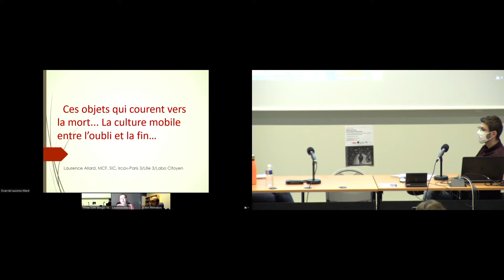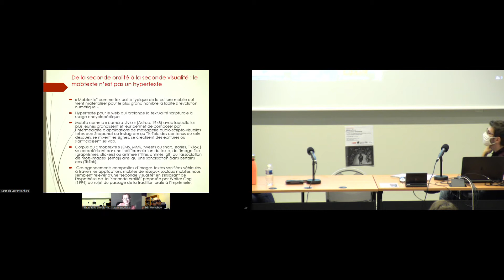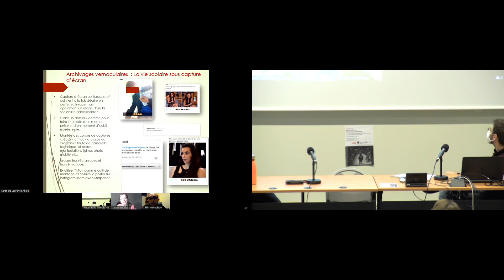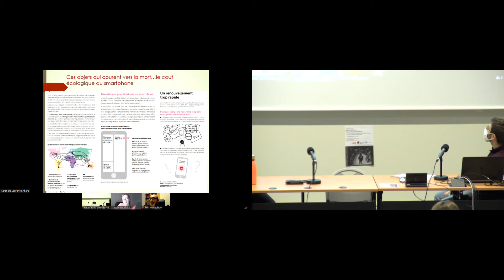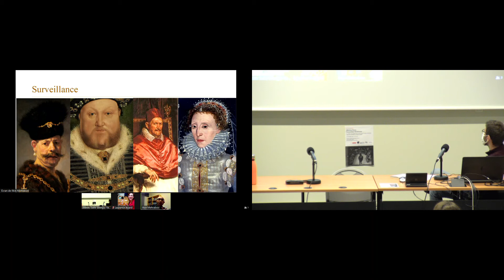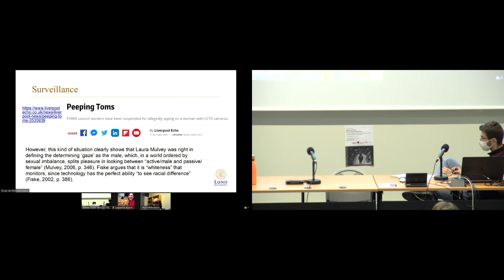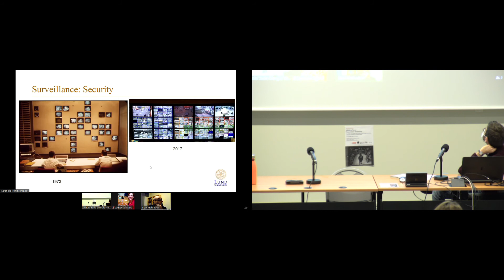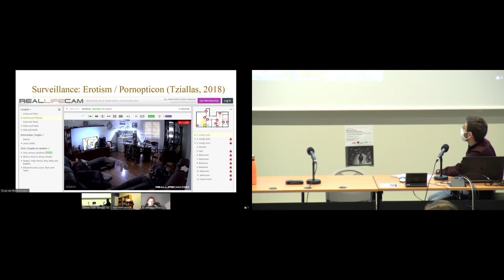INHALab | Missing Pieces Association Kinétraces - 27 octobre 2020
Résidence « INHALab. Missing Pieces Association Kinétraces » : « Ces objets “qui courent vers la mort” : flux d’images numériques, vidéos de surveillance et cultures mobiles »
27 octobre 2020

Dans l’univers des productions médiatiques et audiovisuelles, il y a des objets qui restent en marge des discours officiels alors qu’ils envahissent l’espace (aussi physique qu’imaginaire) de notre quotidien et occupent une place centrale dans la construction, la définition et l’histoire des sociétés.
Il s’agit de productions dont le régime est par définition non-artistique et non-fictionnel, et dont l’expression est liée pour la plupart à la sphère numérique des flux en ligne, telles les industries de la télésurveillance, les vidéos captées par les webcams ou encore celles issues des différentes formes de la culture mobile.

Ces contenus souvent anonymes (ou mieux : des contenus pour lesquels la question du sujet qui les produit, ou de l’auteur, n’a même pas raison d’être), semblent destinés par une sorte de loi interne et une forme de nécessité quasi-ontologique à la dispersion et à l’oubli : ils produisent des flux d’images résiduelles qui se perdent dans la masse qu’ils génèrent jusqu’à y disparaître, ainsi et en même temps se plaçant en dehors de l’histoire, car ils refusent l’archive et tombent a priori au-delà des préoccupations de conservation ou de patrimoine.
Leur status paradoxal réside aussi dans le tout particulier type de rapport qu’ils instaurent avec le sujet-regardeur, qui endosse toute la responsabilité de leur perte (éventuelle) ainsi que de leur potentielle résurrection, hors de l’état inactif ou latent où ces matériaux existent.

Telles les lettres au rebut que Bartelby, le célèbre scribe imaginé par Herman Melville, manie continuellement et dont il sauve de temps en temps un fragment de phrase ou un mot, ces matériaux se présentent à la réflexion critique comme des « objets qui courent vers la mort », prisonniers de l’ambivalence entre être et non-être.
Comment les appréhender alors en tant qu’objets médiatiques et visuels ? La dimension en négatif qu’ils dessinent, l’état de perte qu’ils instaurent peuvent-ils être pensés aussi (et plutôt) comme une transformation ? À quels autres types d’exercices et de pratiques se prêtent-ils du fait de leur absence de valeur, économique et médiatique, qui en fait des pièces à part de l’histoire filmique ? Les observer ou s’n approprier de façon critique, soit selon une approche visant à « sauver ce qui n’a pas été, plutôt qu’à racheter ce qui a été » (Agamben), permet d’inverser leur charge intrinsèquement liée aux systèmes de pouvoir, au régime de la surveillance et à l’économie capitaliste dont ils sont l’expression et le produit ?
Intervenants

Laurence Allard (Université de Lille ; Université Sorbonne Nouvelle-Paris 3)
Ilkin Mehrabov (Universitè de Lund, Suède) – via Zoom
Séance aura lieu en français et en anglais